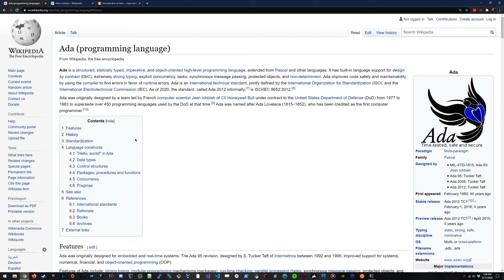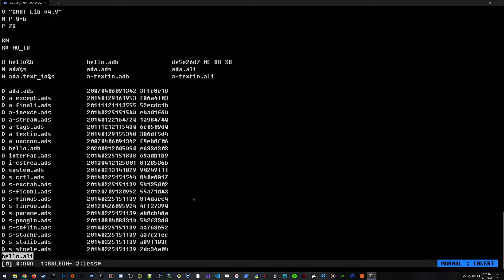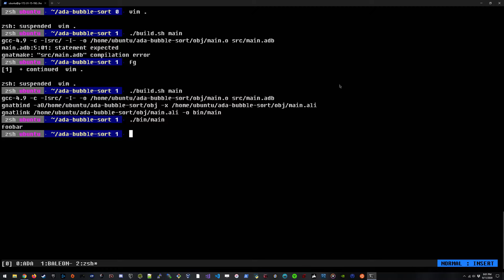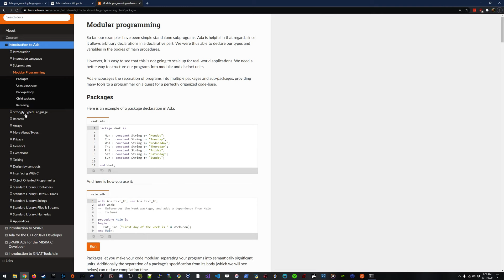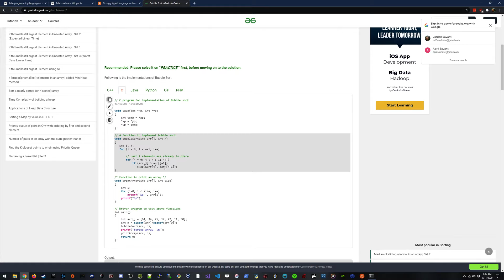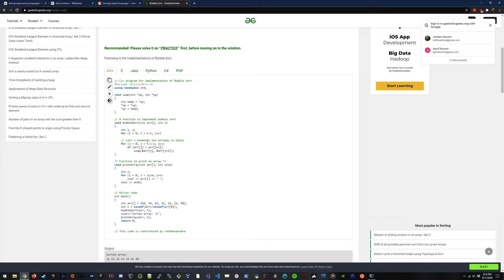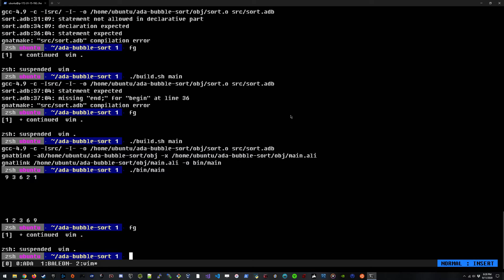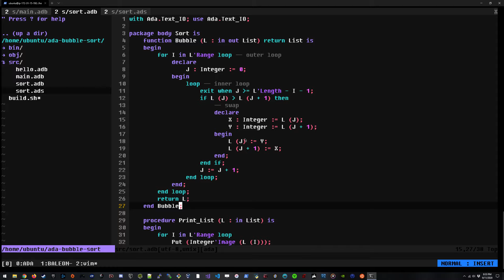Ada Programming - Implementing a Bubble Sort with Arrays and Procedures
First time exploring the Ada programming language I get used to the basics implementing a Bubble Sort on a custom List type with a custom range. I get a makeshift build process running, packages, procedures and functions to test it out. It was a lot of fun and I look forward to trying more of it.